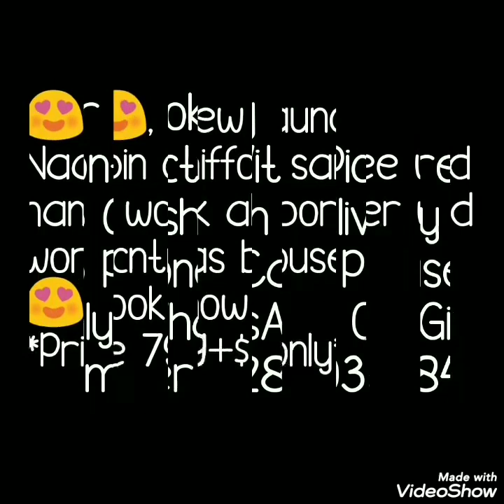Nazneen Chiffon Handwork Sarees Bella Fashion World Sarees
Hello all...
Today's collection id beautiful nazneen chiffon sarees with hand work on pallu border and contrast blause . Price given in video please  che.Watch this video until the end.

1 . watsup for order: 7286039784
 2. no negotiations please
 4.Sorry, cash on delivery service is not available
 5.payment can send through RTGS,,google pay or paytm,account transfer.
 6.Dispatch will be with in 2 3 day after payment
 7.After dispatching we will send you courier number through watsup
 8.Depends on distance item will receive.normally 7 to 10 working days
 9.Take video at the time of parcel open
10.if you find any damages you can returned to same address
11.we supply all over  india,and overseases also.